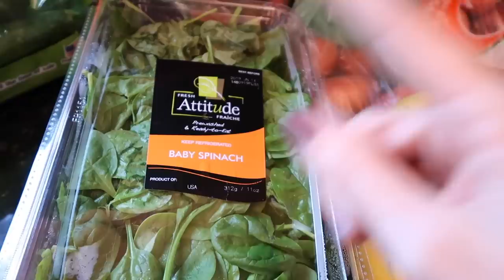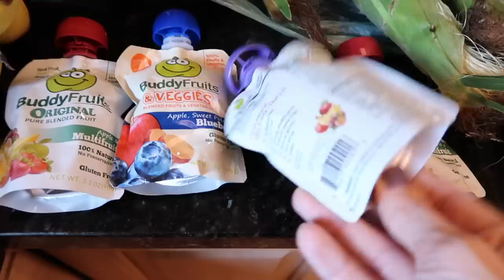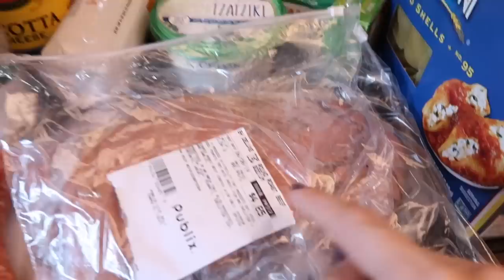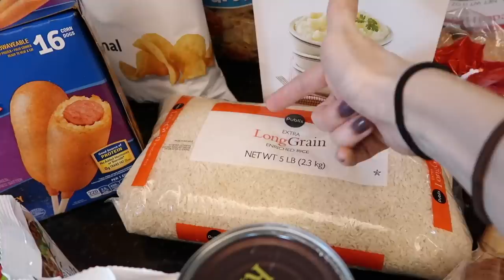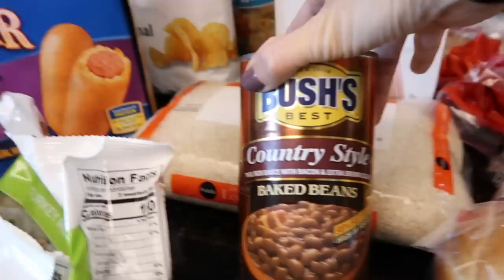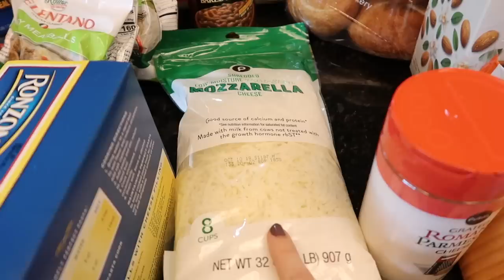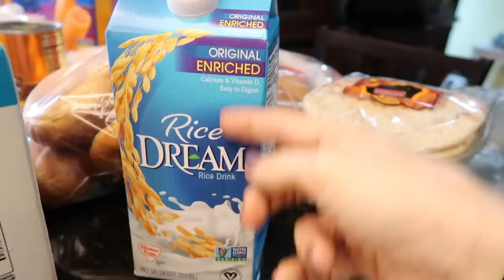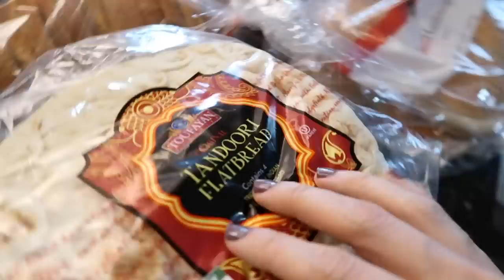Large Family Weekly Grocery Haul! + Meal Plan! Publix Haul! Family of 5!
Hey party people!  Thanks so much for hanging out with me while I share with you this weeks large family grocery haul!  Last weeks was even bigger if you can imagine, I went to costco and it was amazing, but the video got destroyed!  Sadly.  So here we are - OH and I meal planned who am I?  I went to publix this week for my grocery shopping and spent nearly $200 for our family of 5!  Thanks for hanging out and watching this weekly grocery haul!

Best,
  Kim!